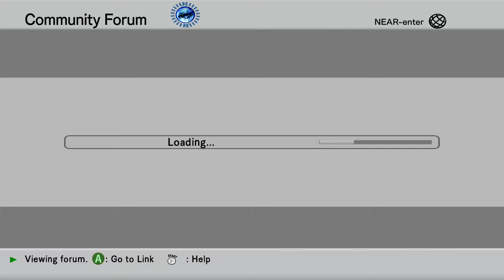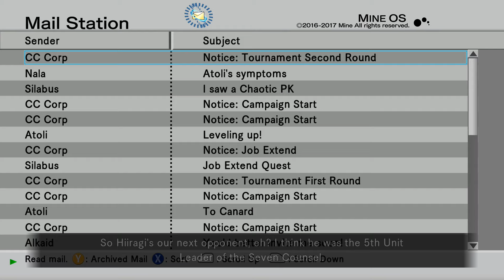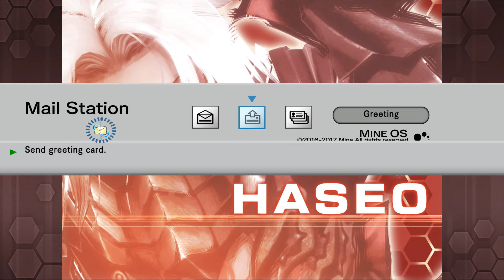.hack//G.U. Last Recode Vol. 2//Reminisce #008 - Secret Meeting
.hack//G.U. Last Recode Vol. 2//Reminisce let's play/walkthrough on pc with no commentary.